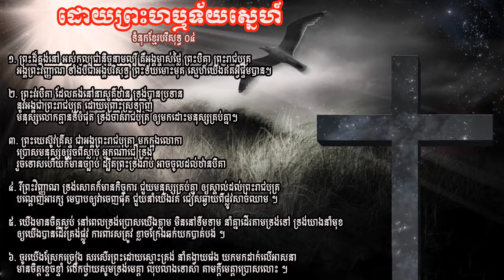04. ដោយព្រះហប្ញទ័យស្នេហ៍​ ទំនុកខ្មែរបរិសុទ្ធលេខ​ ០៤ - Christian Khmer song chord with lyric